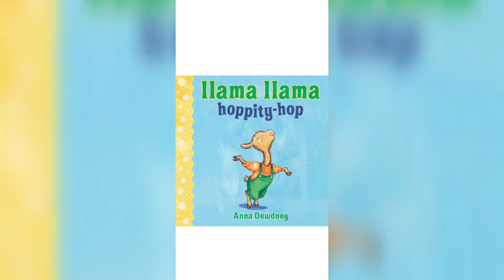40)Llama Llama Hippity Hop | Children's Story Read Aloud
Can you move like Llama Llama? Watch Llama hop, stretch, touch, and tap in this third board book by Anna Dewdney. Then you can do it, too!

If you like our video please share and 👍